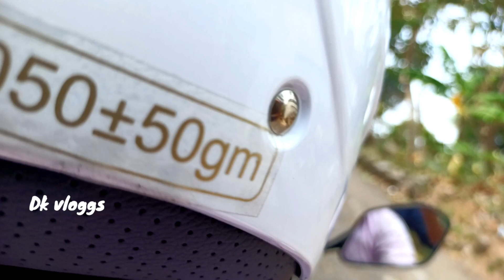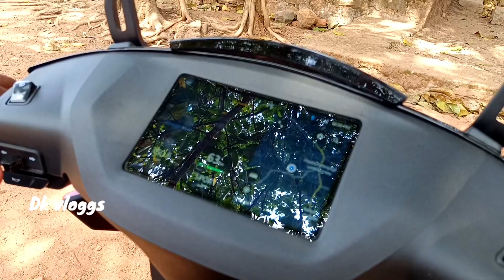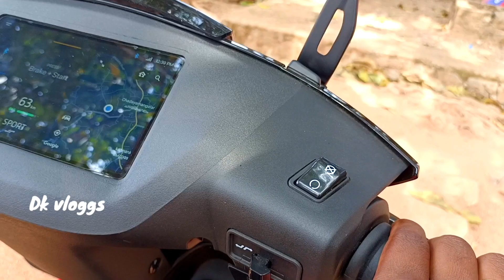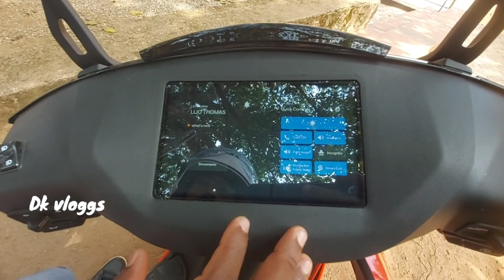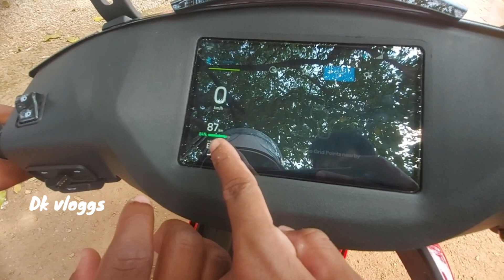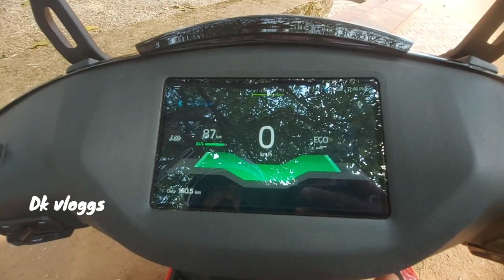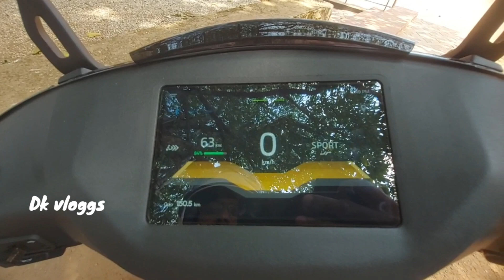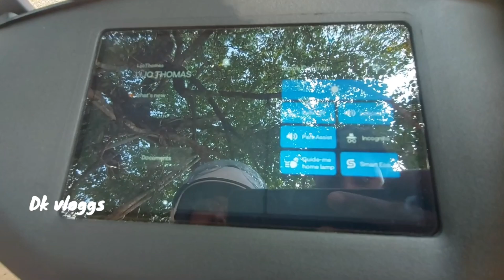ATHER -ELECTRIC BIKE ൻ്റെ രാജാവ്.ഇതൊന്നു കണ്ട് നോക്ക്